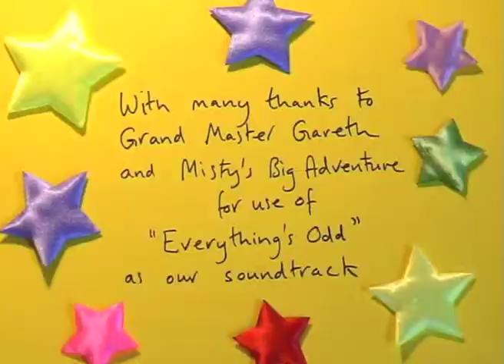Meow!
A short animated film featuring the Origami Cats that we made! With thanks to Misty's Big Adventure for the brilliant and appropriate soundtrack "Everything's Odd"